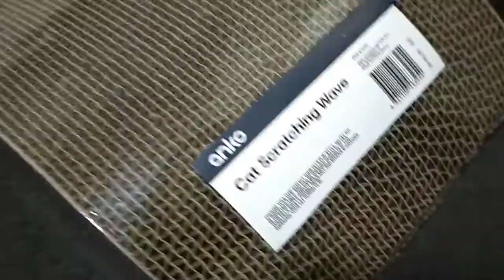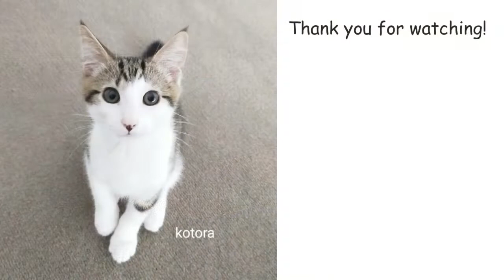Kitten kotora gets a cat nail scratcher finally Turkish Angora 31weeks cat cute funny animal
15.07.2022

camera/edit/music/sound effect
Canon PowerShot G7X Mark II
smartphone